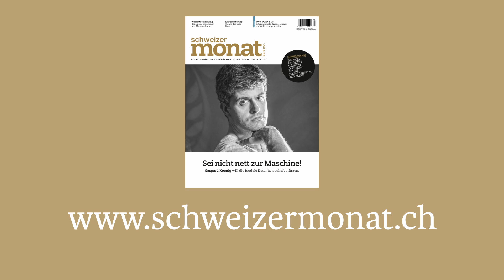Studio Libero #46 mit Matthias Müller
Matthias Müller, Jurist und Präsident der Jungfreisinnigen Schweiz, analysiert die Niederlage im Abstimmungskampf zum Filmgesetz. Er spricht auch über die Situation der jungen Menschen während der Coronakrise und über die Zukunft des Schweizer Milizsystems. Moderation: Ronnie Grob, Chefredaktor «Schweizer Monat».